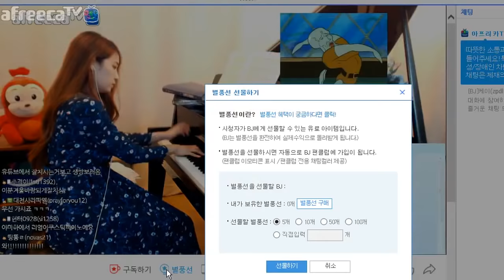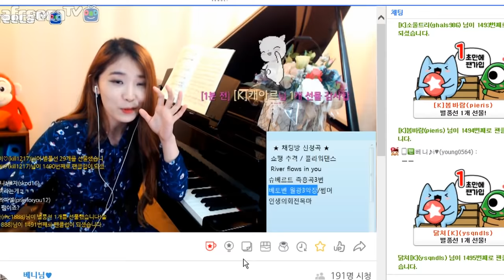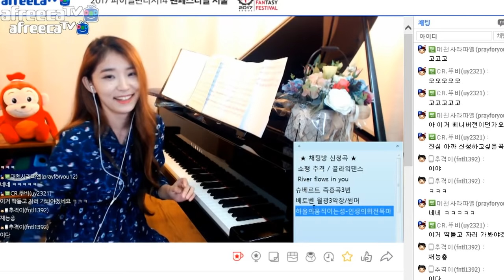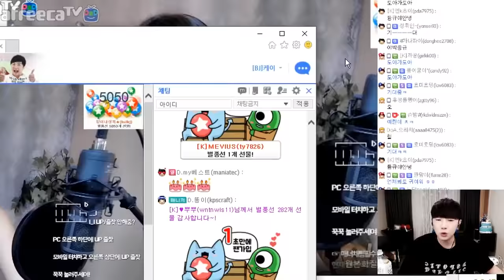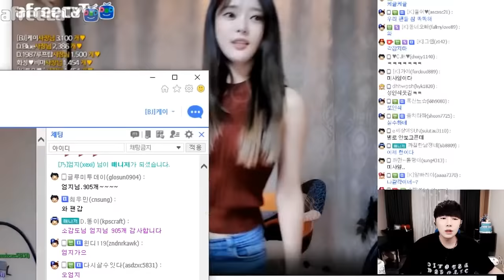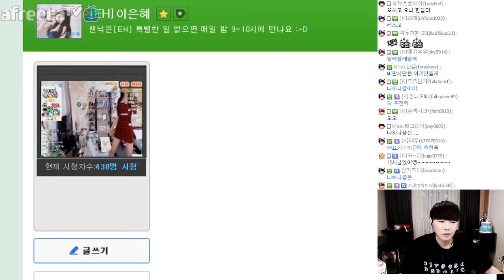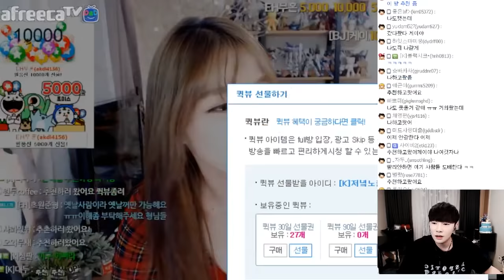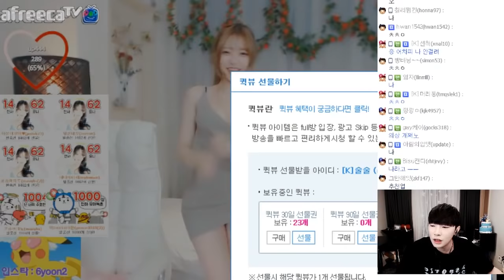[케이TV][여캠탐방#1]오늘 도아 생일 축하 해주려고 방송켰어요(feat.베니,도아,이은혜,오리,엠브로,아윤)[17.09.04]